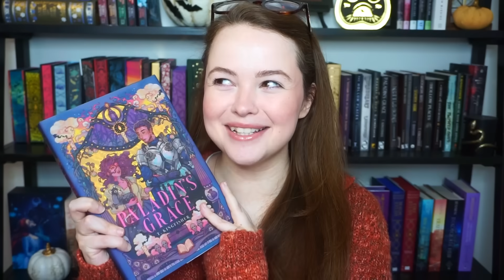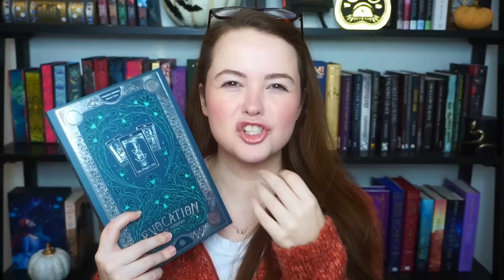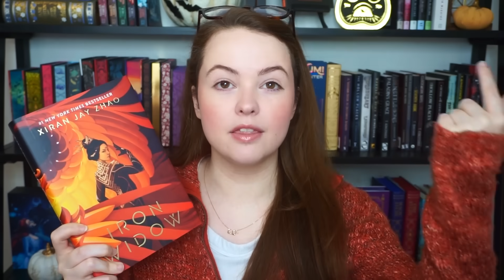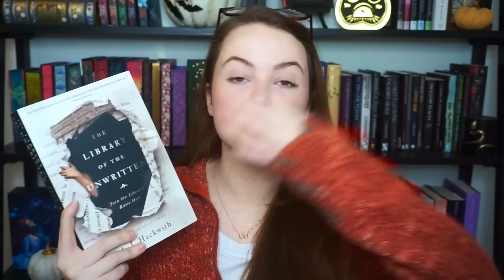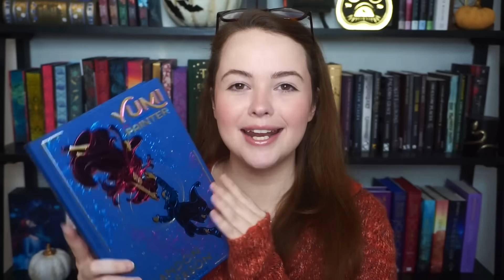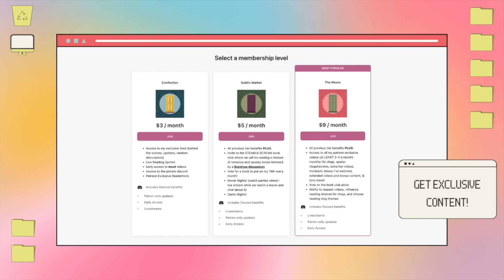top books I want to read in 2024 📚 aka books I think could be new faves!